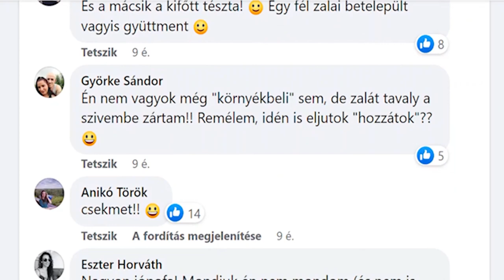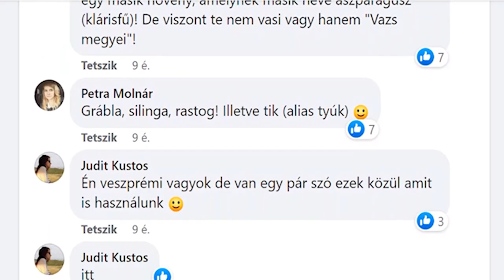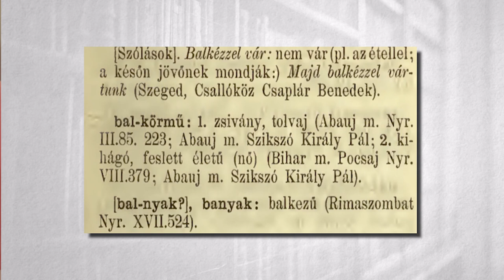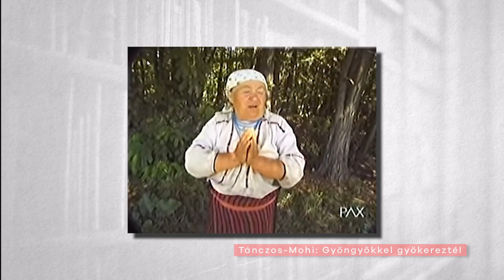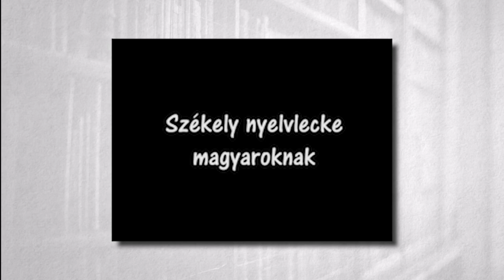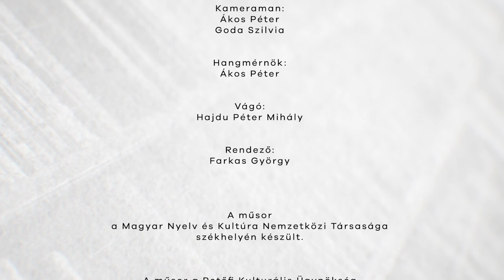ÍZES ANYANYELVÜNK - A magyar nyelvjárások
Hogyan válik slágerré a palóc rap? Él-e még a „szögedi” nyelvjárás? Miért melengeti az ember lelkét, ha tájszólást hall? Műsorunkban Bárth János nyelvész-nyelvjáráskutató tárja fel a tájnyelvek jellegzetességeit, valamint szerepét a mai nyilvánosságban.

A nyelvjárások témakörére a 11. évfolyamon a tanterv szerint egy-két tanítási óra jut, miközben az élményszerű bemutatáshoz szükséges hang- és képfelvételek összeállítása sok időt vesz igénybe. A tanórányi terjedelmű Ízes anyanyelvünk-adás a Kazinczy Műhely szerkesztőinek reményei szerint szakszerűségében a magyartanárok megelégedésére szolgál, a válogatott nyelvi felvételek pedig fogyaszthatóvá teszik a témát a diákok számára.